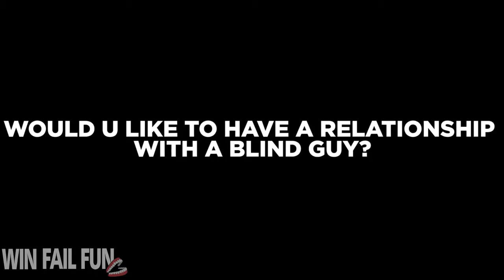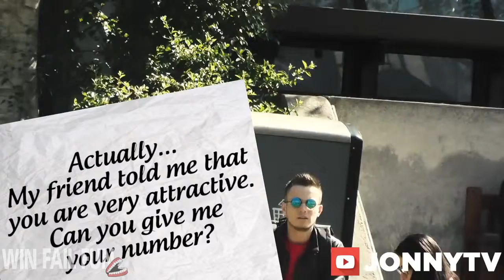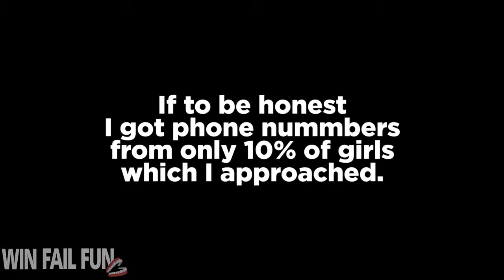Could a Blind Guy Pick Up Girls Social Experiment